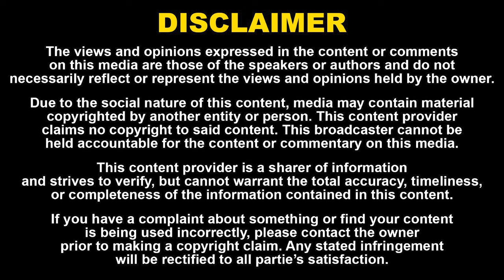Actor Jayam Ravi Cool Speech at Siren Press Release | Ruban | Antony Baghyaraj | Samuthrakani